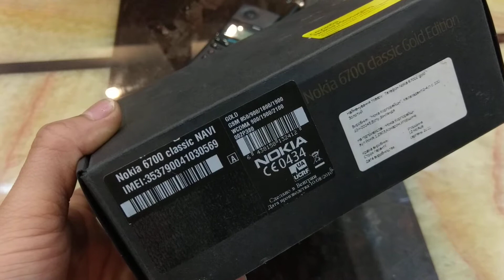điện thoại smart phone pin trâu nhất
ozy.vn chuyên hàng độc xách tay